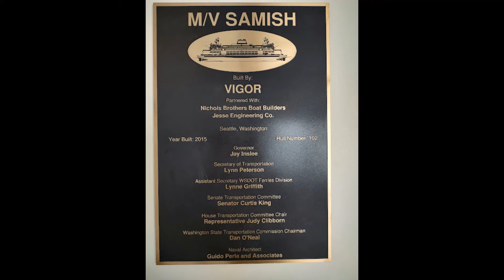Friday Harbor San Juan Islands August 2022